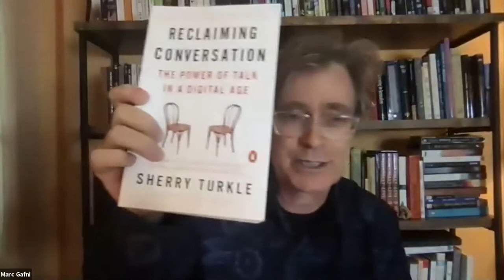A Time Between Stories Episode 4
In their fourth public dialogue, Marc and Andrew examine how we can so easily and unknowingly delude ourselves and each other – and conversely, how we can begin to face ourselves, each other, and the world around us with greater calrity, trust and love.